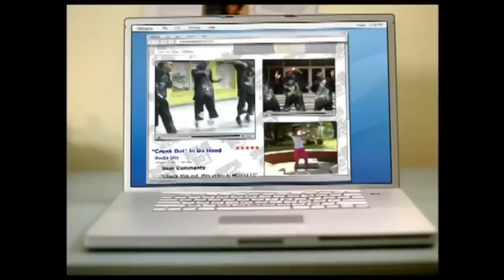All I want for Christmas Is you X crank that Soulja boy - Mariah Carey Soulja boy (official video)